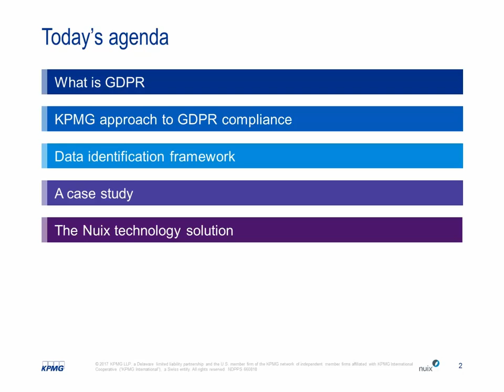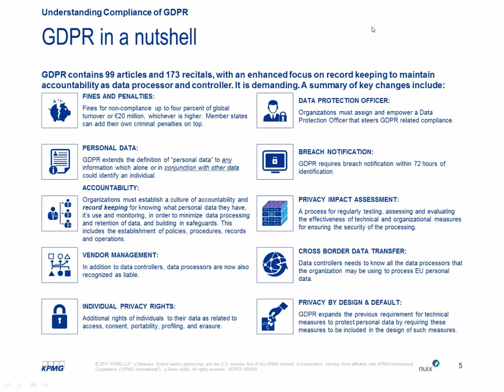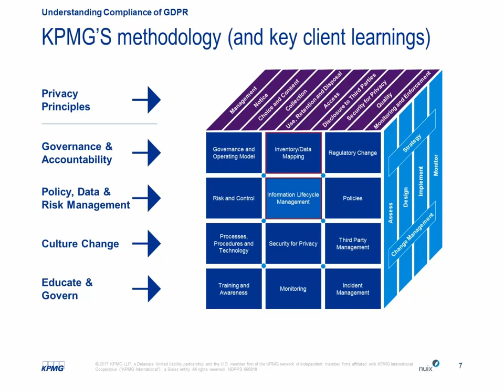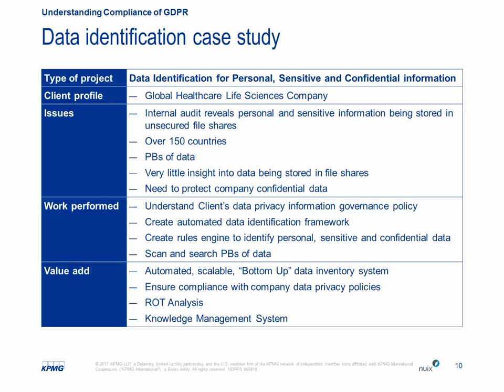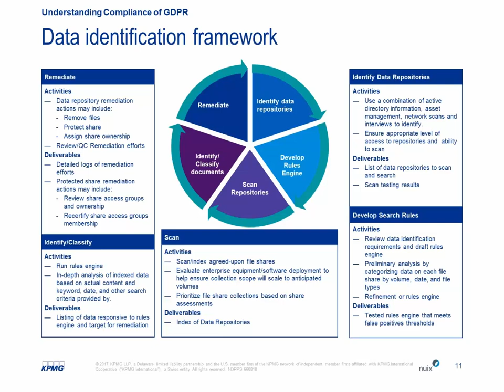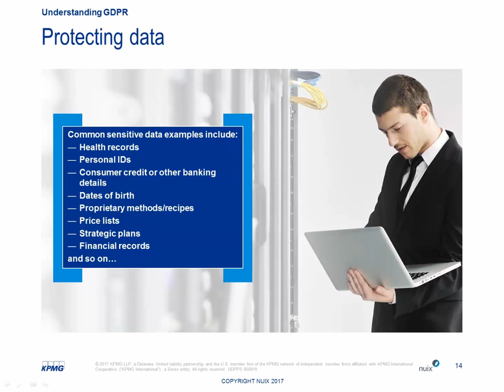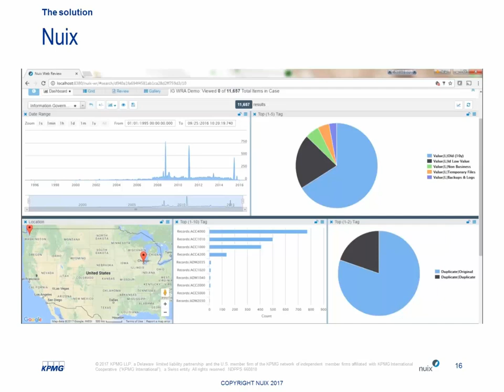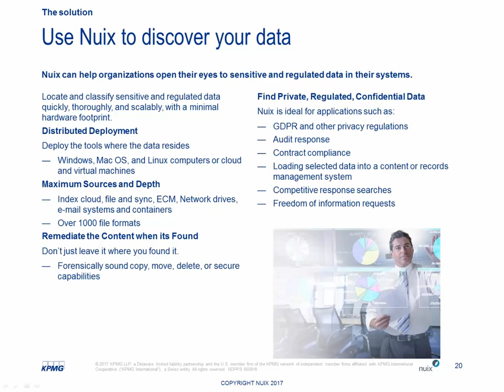Nuix for GDPR Compliance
Join KPMG LLP and Nuix for an on-demand webinar for an overview of how Nuix can help support your organization in preparing for GDPR compliance.

EU General Data Protection Regulation (GDPR) goes into effect in May 2018, and will require significant effort by organizations to look into what personal data they collect, how it flows through the organization, and what and how it is shared across borders and with third-party organizations. Automated data inventorying and mapping capabilities will be a critical component of GDPR compliance.

We will discuss GDPR compliance requirements and how to begin automating unstructured data inventorying and data mapping processes to:
- Identify what personal data they collect
- Where it sits within the organization
- How it flows within and outside the organization (i.e. third parties).

The webinar will help illustrate how using a tool like Nuix, organizations can begin both the initial effort to build data inventories and data maps, as well as enable real-time maintenance of these required documents for GDPR compliance.

Featured speakers for this Webinar include David Shin and Jennifer Abrahamsen from KPMG and Brian Tuemmler from Nuix.